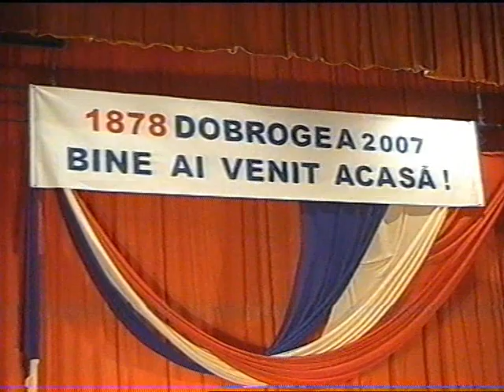1 dec 2007 partea 8